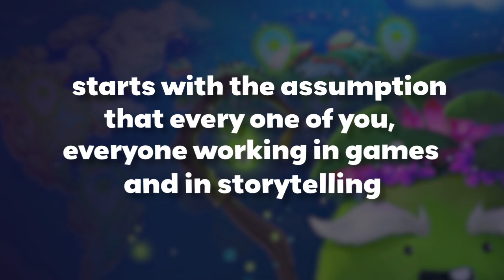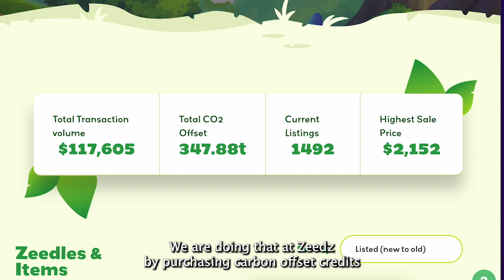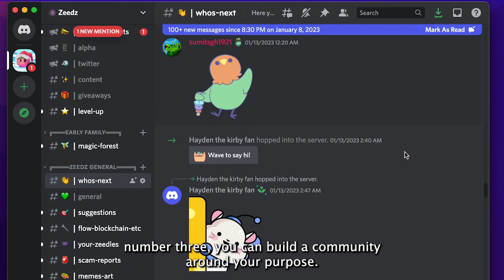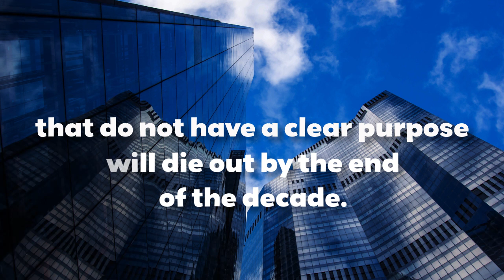Play for Purpose - How the gaming industry fights climate change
Zeedz Co-Founder and CTO Benjamin Ebner is speaking about Play-for-Purpose at NFT.NYC in London in November 2022.